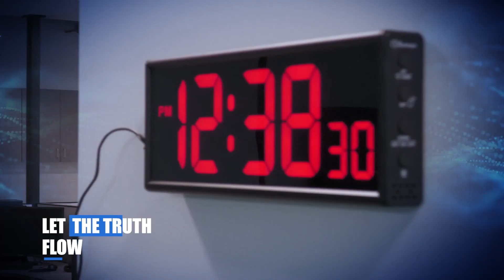NURSES FEELING THE STRAIN OF A NURSING SHORTAGE